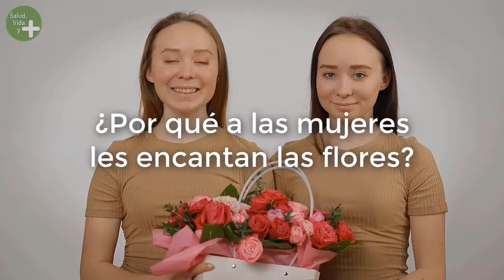Por qué a las mujeres les encantan las flores?💐🌼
🌼💐Las flores son símbolo de belleza y delicadeza. Las flores tienen muchas características que las hacen únicas. A las mujeres les encantan, pero por qué les encanta? En este video lo descubrirás.